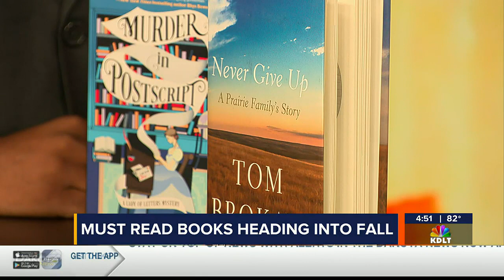Siouxland Libraries shares must-read books for the fall